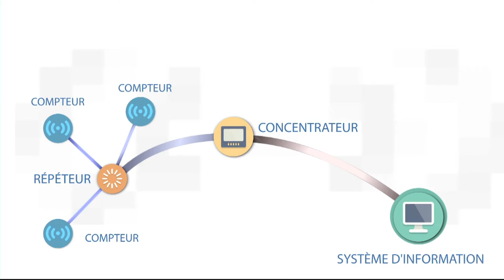Le télé relevé : pour un meilleur service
Mise en place de compteurs d'eau intelligents capables d'envoyer des informations à distance pour 186 000 abonnés d'ici 2018 sur le territoire de Marseille Provence Métropole

©Vidéo Reportages_SEMM_2015